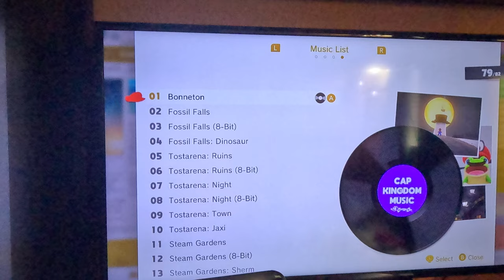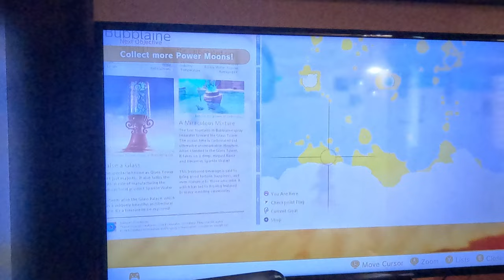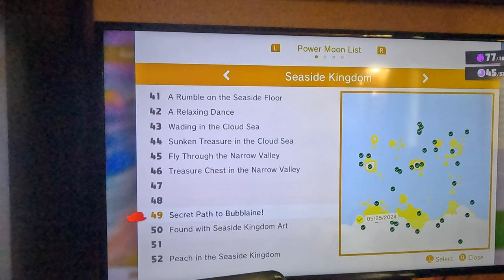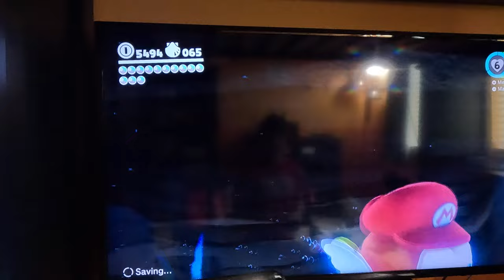Super Mario Odyssey - More Power Moons In The Seaside Kingdom (4K60fps, Part 53)